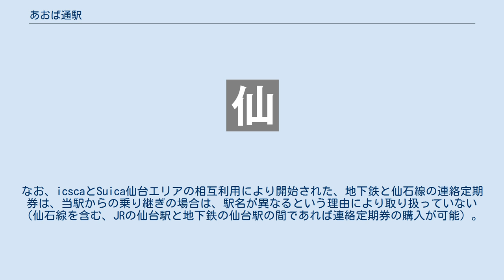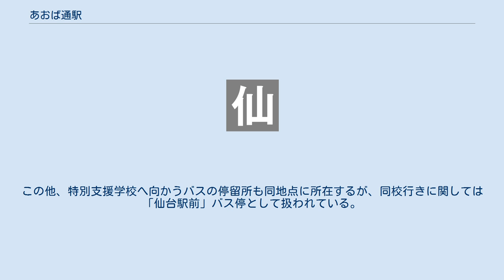あおば通駅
改札口 地下鉄仙台駅との乗り換え改札口（JR側から地下鉄側を見る） ホーム あおば通駅（あおばどおりえき）は、宮城県仙台市青葉区中央三丁目にある、東日本旅客鉄道（JR東日本）仙石線の駅である。
 仙台トンネルの西端に位置する、同線の起点駅である。
 当駅は元々仙台駅の仙石線ホームとして開業する予定であり、仙石線と新幹線・東北本線・仙山線の乗換は当駅で行うことが想定されていた。
構想段階では現在の仙石線仙台駅付近に「仙台東口駅（仮称）」を設ける案もあったが、最終的に仙石線の仙台駅を現在地に置くことが決定し、当駅は延伸区間の新駅として別の名前を付与することとなった。
 当駅は「青葉通」の地下にあるが、駅名決定時に親しみやすさをもたせるために平仮名とした。
なお、仙台市地下鉄東西線（2015年開業）にも青葉通の地下に「青葉通一番町駅」があるが、両駅の最も近い出口同士でも徒歩7分程度離れている。
 仙台駅 - 苦竹駅間の踏切による交通渋滞問題を解消するために、1985年（昭和60年）に着工した連続立体交差事業（仙台トンネル参照）として、仙石線仙台駅の地下駅として建設された。
 構想段階では仙台市地下鉄東西線との直通運転を視野に入れており、連続立体交差事業の補助金が下りる区間を長くするために、当駅までを国鉄区間として建設された。
 JR仙台駅とは約400mの距離があり、両駅および地下鉄南北線仙台駅は仙台駅東西地下自由通路で連絡している（ホーム東端には、地下鉄南北線仙台駅ホームと直通する改札が設置されている）。
 当駅西方にある青葉通地下道および2015年12月開業の地下鉄東西線青葉通一番町駅とは地下通路による接続は図られていないが、同駅は仙石線仙台市内区間（当駅 - 中野栄駅間）が不通となった場合の代替輸送（振替輸送）指定駅とされている。
 南町通直下に所在する同じく東西線の仙台駅とは、直接接続されておらず、南北線ホームを経由する形となっており、階層の上下を繰り返す形になるため、ややアクセスに難がある。
 仙台駅が管理し、JR東日本東北総合サービスが受託する業務委託駅。
直営駅時代は仙台駅管理下でありながら、駅長が配置されていた。
また営業はあおば通駅在勤の社員とまれに仙台駅の出札・改札の各部署に所属する社員が担当していた。
 2つの改札口があるが、このうちの1つは仙台市地下鉄南北線仙台駅と連絡する乗換改札口である。
地下1Fの直接改札口に、みどりの窓口（営業時間 7時 - 21時）自動改札機・自動精算機・自動券売機・多機能券売機・指定席券売機1台設置。
みどりの窓口に併設してびゅうプラザが併設されていたが閉店した。
 地下2Fの乗換改札口は、1箇所で一方の出場と他方の入場を同時に処理する形式ではなく、JR・地下鉄各社局の自動改札機がそれぞれ単独で向かい合わせに配置され、両社局の改札の間に各社局の自動券売機が設置されている。
また、各社局ごとに自動精算機も設置されている。
なお、icscaとSuica仙台エリアの相互利用により開始された、地下鉄と仙石線の連絡定期券は、当駅からの乗り継ぎの場合は、駅名が異なるという理由により取り扱っていない（仙石線を含む、JRの仙台駅と地下鉄の仙台駅の間であれば連絡定期券の購入が可能）。
 かつては改札内コンコースにKIOSKがあったが、撤去されている。
 （出典：JR東日本:駅構内図） JR東日本によると、2019年度（令和元年度）の1日平均乗車人員は22,745人である。
 駅周辺には都市銀行の支店などが多く立ち並ぶ。
 上りの「あおば通駅」バス停は当駅開業前から存在するものであり、2015年12月5日までは「仙台駅前」降車場と称した。
電力ビルおよび青葉通一番町方面からの仙台駅を終点とする仙台市営バスのみが停車する。
 下りの「あおば通駅」バス停は霊屋橋・晩翠通方面へ向かう仙台市営バスが停車するほか、東北アクセスの高速バス降車停留所としても利用されている。
この他、特別支援学校へ向かうバスの停留所も同地点に所在するが、同校行きに関しては「仙台駅前」バス停として扱われている。
 注釈 出典